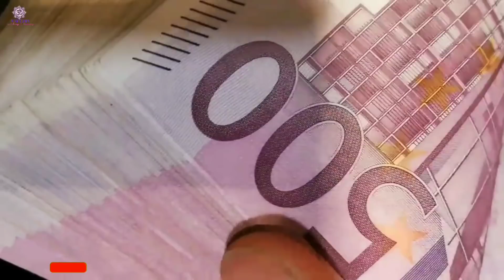वास्तुशास्त्र- जिस घर में होती हैं यह 7 चीजें तो उस घर में कभी गरीबी आती माँ लक्ष्मी | vastu shahtra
वास्तु शास्त्र - घर से तुरंत हटा दे ये 7 चीजे यही है आपकी गरीबी की सबसे बड़ी वजह | Vastu tips

नमस्कार दोस्तों,
 हमारे चैनल के अंदर आपका स्वागत है ।

आज हम आपको बताने वाले हैं कि अपने घर के अंदर अगर वास्तु दोष को सही करना है तो आपको इन बातों का ध्यान जरूर होना चाहिए ।

कुछ चीजें हमारे घर के अंदर वास्तु दोषों को उत्पन्न कर देती है जबकि यह चीजें हमारे घर के अंदर नहीं होती तो साक्षात माता लक्ष्मी हमारे घर के अंदर निवास करती है ।

इसीलिए आपको इन चीजों के बारे में जरूर जानकारी होनी चाहिए ताकि सदैव आपके घर के अंदर खुशियां रहे वास्तु के अनुसार यह चीजें आप अपने घर के अंदर भूलकर भी नहीं रखें ।